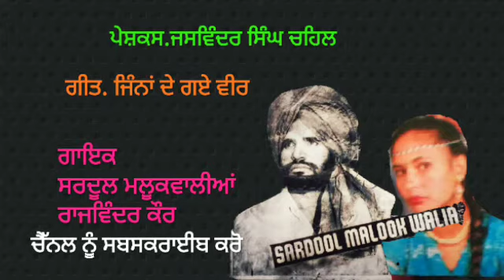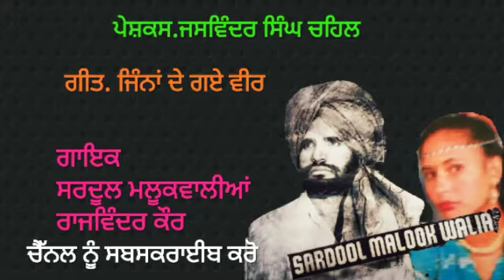Sardool malookwalia & Rajwinder kaur . ਜਿਨ੍ਹਾਂ ਦੇ ਗਏ ਵੀਰ . ਬੰਟੀ ਸਿੰਘ ਚਹਿਲ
Sardool malookwalia rajwinder kaur